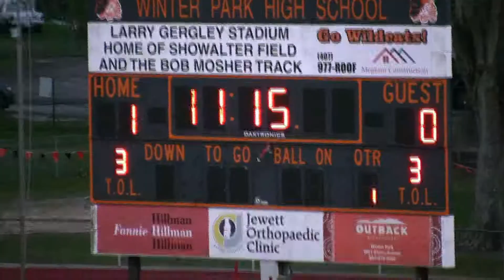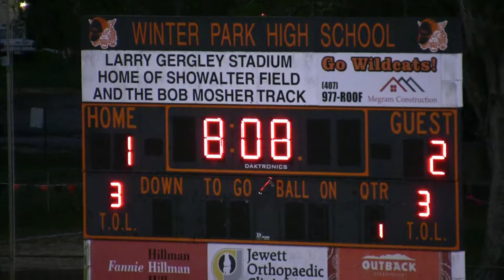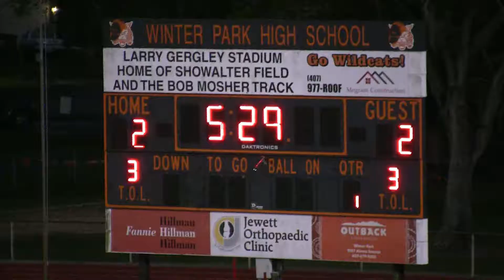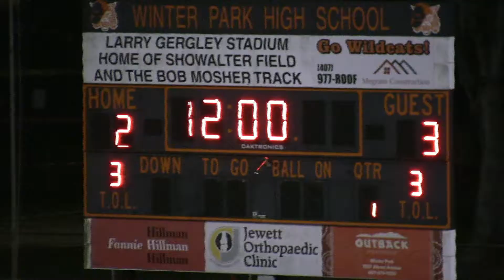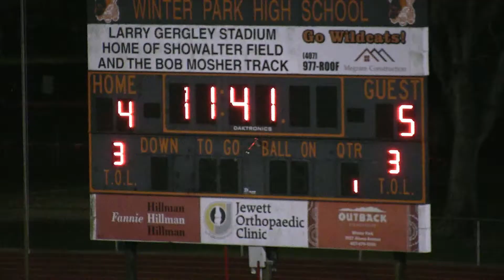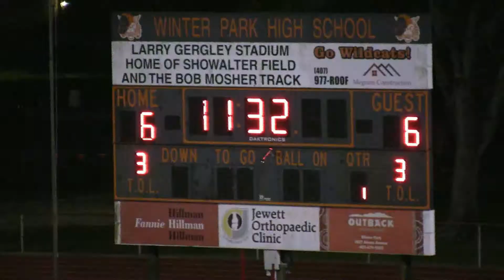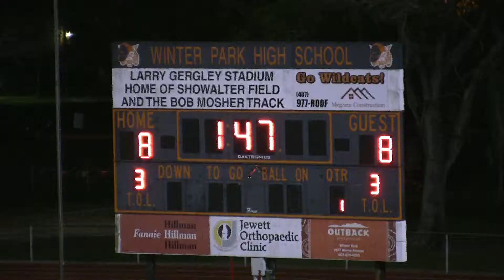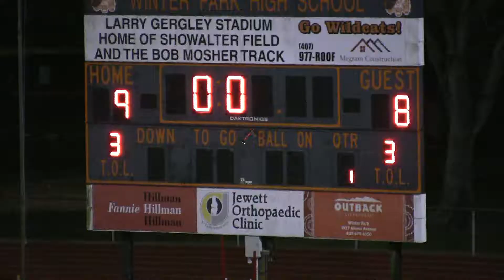Hagerty @ WPHS VLAX 2014 03 18